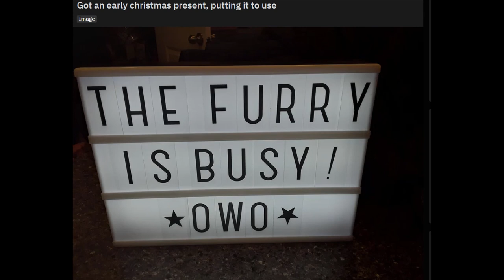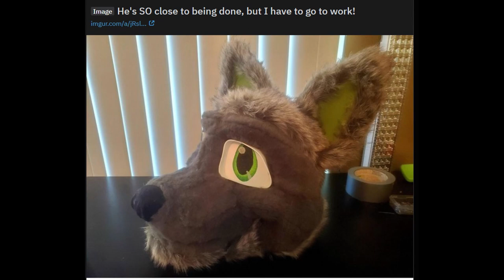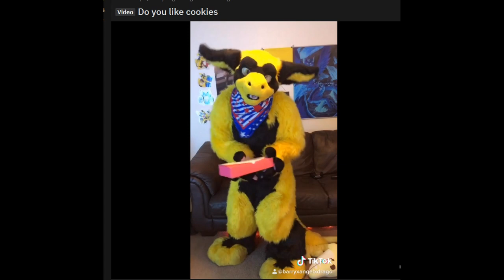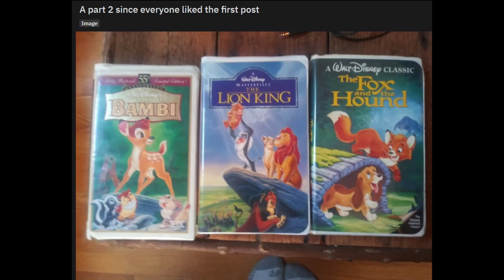r/Furry Furries having fun Happy Fur-suit Friday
I planning on going live this Saturday. Maybe around 6pm. It will be my first ever live stream so there maybe more mistakes than usually.
I am a army solider. I started this for fun it has turned in to a hobby now. I will do a face reveal later.
When I get to about 9k subs I will post a poll and tat how you can help decide how it will be done
I have set up my own sud-reddit r/irishgoofy if you have any stories you would like me to read post them there.
I work hard making these vids. The more likes I get the crazier i can act in future videos.

Kubbi - Gas Powered EP - 03 Up In My Jam (All Of A Sudden)